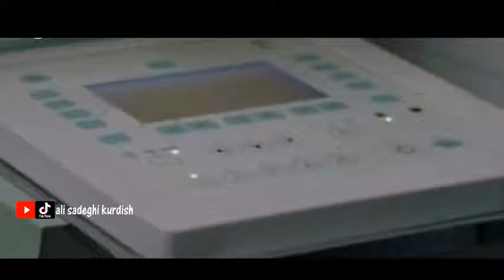فلمی فارسی دۆبلاژی کوردی هاتنە ژوورەوەی زیندوان قەدەغەیە